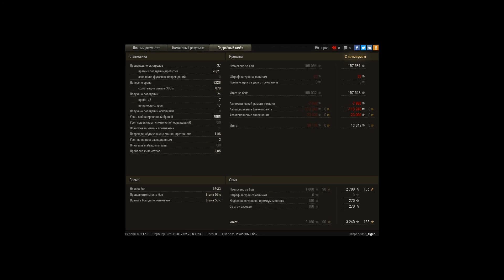КВ-5 Мастер 6200